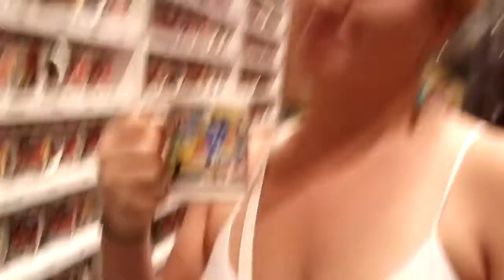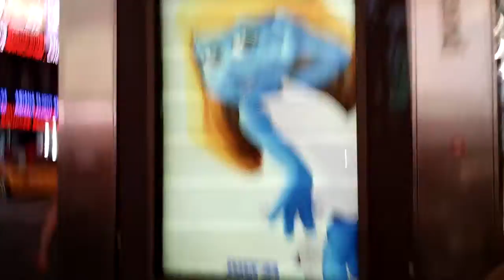Moving to Long Island - Part 43 (7-10 & 7-11 2013)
My friend Margaret was in NYC for work, so I took the train after work on Wednesday night to see her! Her hotel was right across from Penn Station, so the first night we walked to Times Square to check out the sights! The next day we walked around then met up with our friend Mikey from grad school and had a mini FIU reunion! I loved hanging out with two of my best friends!